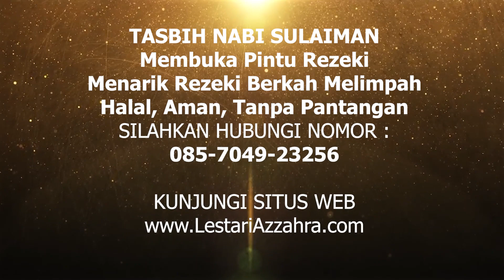Dosa Suami Istri yang Menutup Pintu Rezeki